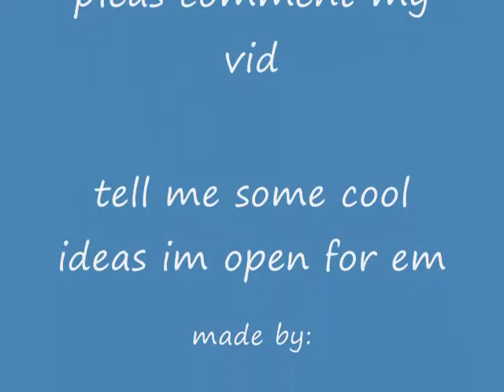soda can stop motion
coment pleas i need new ideas!